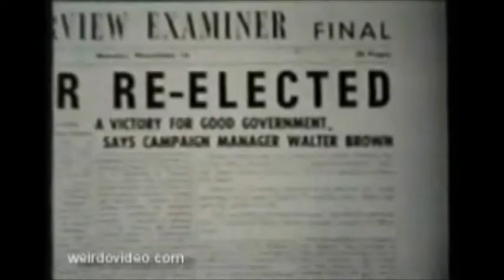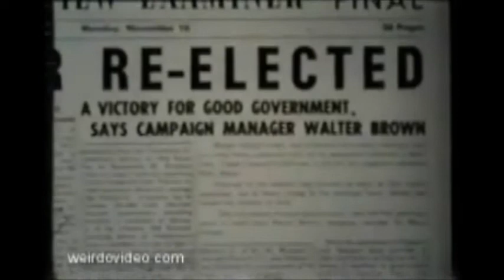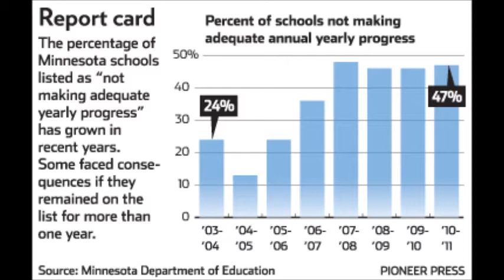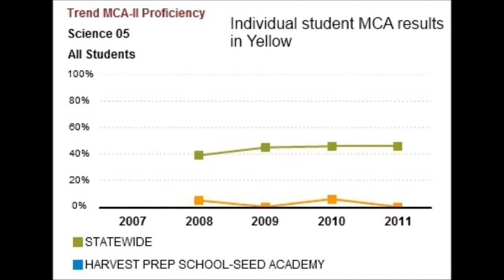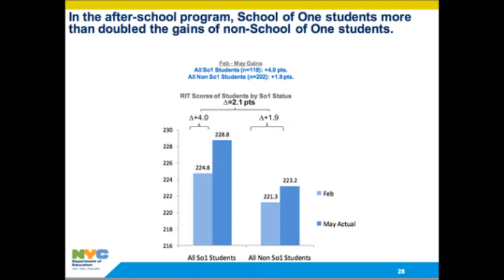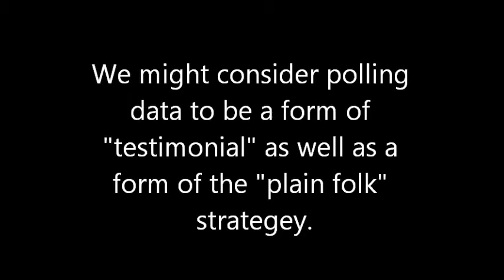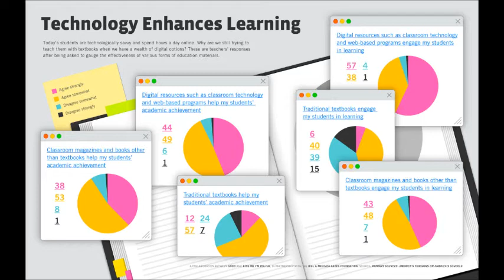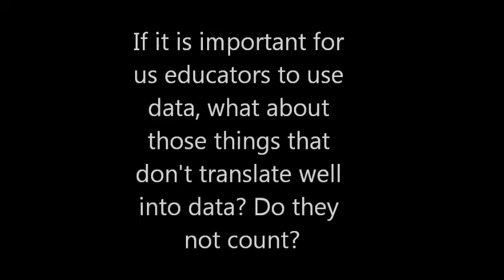propaganda techniques in data visualization